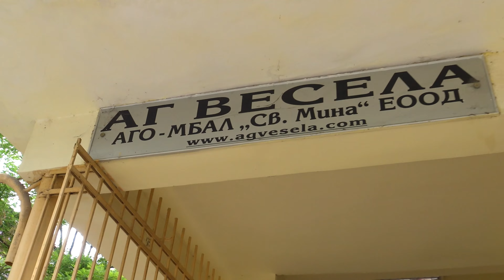çsurun astane çıkış ve sofra töreni 2024